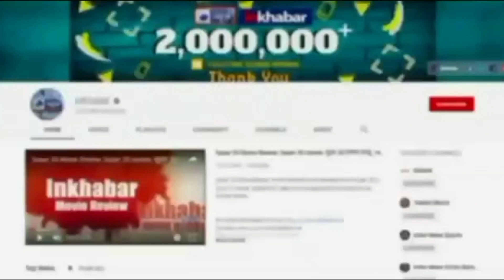Chhath Puja 2022: लालू का परिवार इस बार नहीं मनाएगा छठ पर्व, पैतृक गाँव पहुंचे Tej Pratap Yadav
लालू का परिवार इस बार नहीं मनाएगा छठ पर्व, पैतृक गाँव पहुंचे, देखें वीडियो..